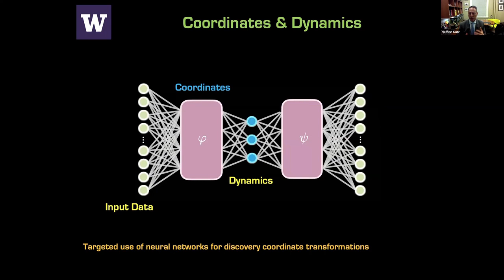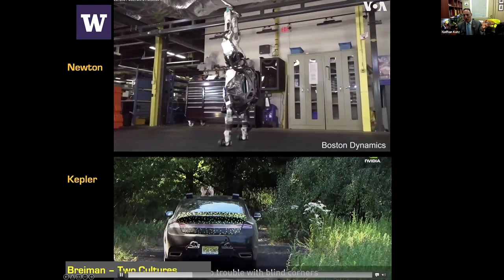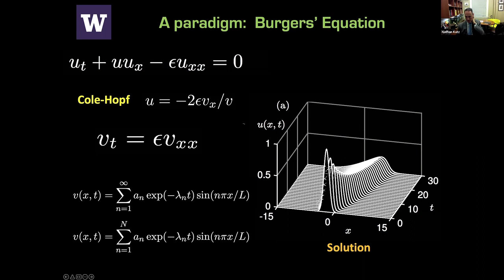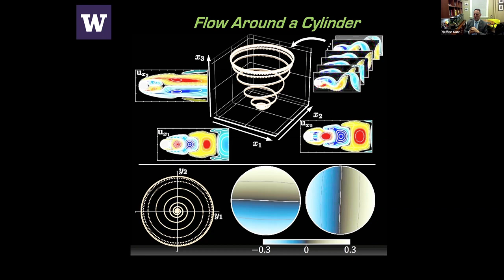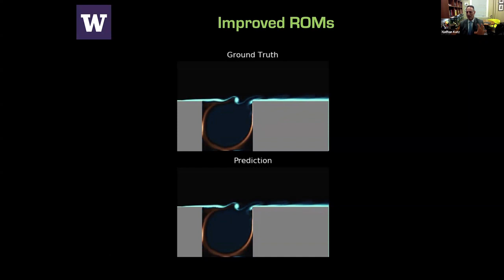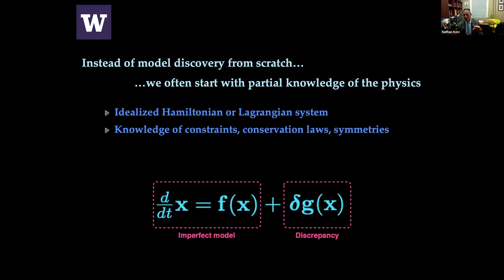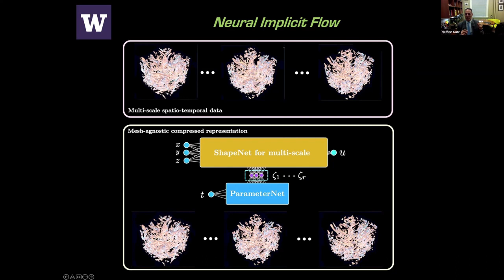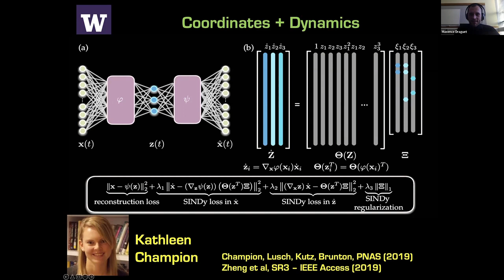Nathan Kutz: The Future of Governing Equations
Governing equations provide the technical language for our modern understanding of physics based systems. The derivation of governing equations is typically accomplished by leveraging physical principles such as symmetries, invariances, and/or conservation laws.  Governing equations efficiently specify the relationship between a state space variable and its temporal and spatial derivatives. To produce an estimate of the state space, governing equations must be simulated in order to produce any single realization of a given system.  Deep learning provides an alternative formulation of governing equations whereby neural networks can learn much more complex and comprehensive relationships between the state space and its derivatives. Moreover, deep learning models provide the potential for efficient encoding of physics while circumventing the need to simulate governing equations to produce an estimate of, for instance, a spatio-temporal trajectory. We will consider the use of deep learning for encoding physics, focusing on ideas of interpretability and physics-informed learning.  The goal is to use all the computational tools at our disposal, from scientific computing to neural networks, in order to accelerate the potential for physics modeling and discovery.